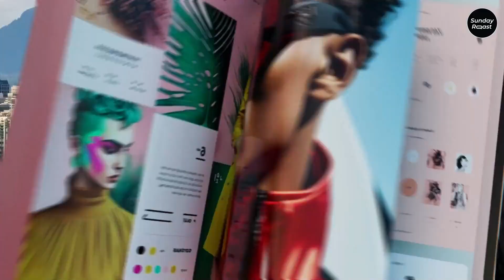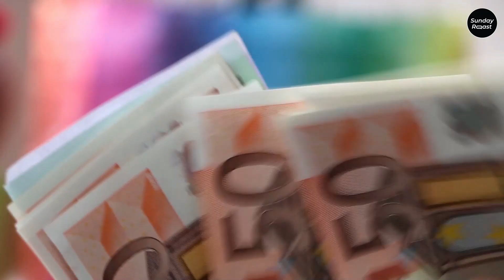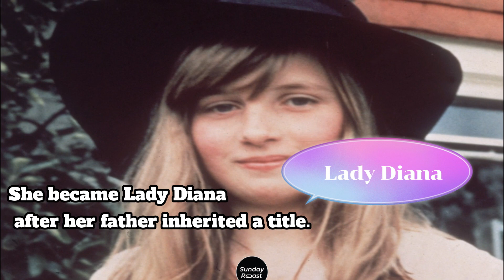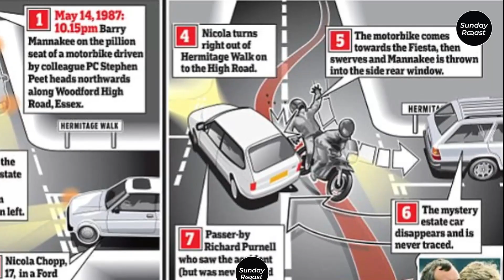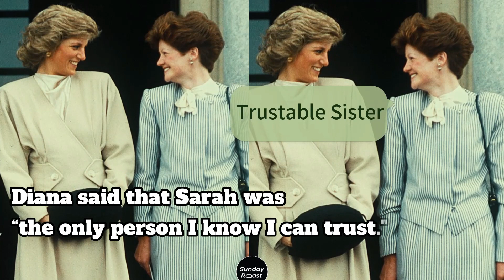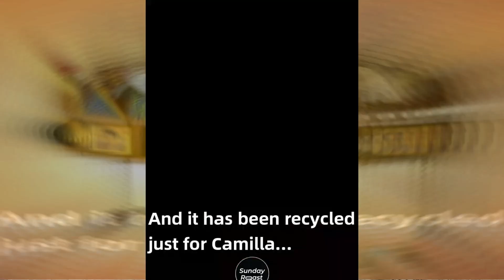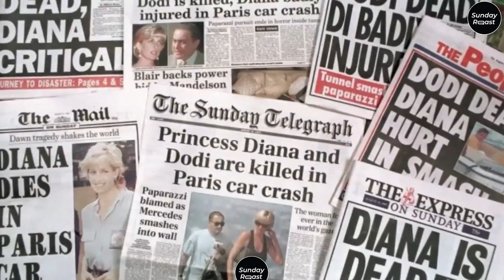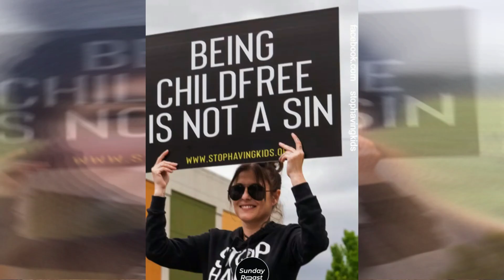Interesting Facts About Charles, Camilla And Royal Family#camilla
King Charles and Queen Camilla’s love story has been anything but conventional. Despite marrying Diana Spencer, Charles never got over his former girlfriend—and against all odds, they got their happy ending 35 years after they first met. Here’s the true story of how their twisty, turn-y love story played out (in case The Crown, or the coronation piqued your interest).

1947
Camilla Shand is born on July 17th, making her 16 months older than her future husband, Prince Charles Philip Arthur George, born November 14, 1948. The daughter of a British Army officer, Camilla grows up socializing with royals and attends Queens Gate school in London and finishing schools in Switzerland.
1970
Charles and Camilla meet for the first time at a polo match at Windsor Great Park, a royal park. They discover that they both love polo and the outdoors and have the same sense of humor. Camilla jokes about the fact that her great-grandmother had had an affair with King Edward VII, saying, “My great-grandmother was the mistress of your great-great-grandfather. I feel we have something in common.” They begin dating, but Charles leaves to serve in the Royal Navy for eight months. When he returns, Camilla is engaged to someone else.
north korea
divine mercy chaplet
holy rosary
kate middleton
selena gomez and zayn malik
north korea vlog
prince harry interview
zayn and selena gomez
gigi hadid runway
north korea facts